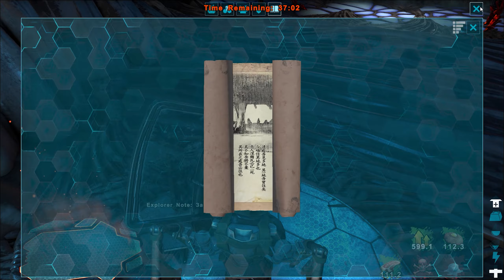ARK | ВЫЖИВАНИЕ на офах! EP16 глобальный ивент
Привет! Глобальные ивенты на офах? Они существуют =)

Хочешь увидеть прикольные мемы про арк?

Выживание с динозаврами в ARK Survival Evolved на официальных серверах! Выживание с крутой графикой и спец эффектами.
Развитие в АРК с динозаврами и гайд как начать и как играть в арк.
Выживание и развитие с нуля в ARK,  игра в большом трайбе на офе.
Смешные моменты в ARK, рейд вражеских баз. Cекреты и баги.
Мирная, дружелюбная атмосфера!